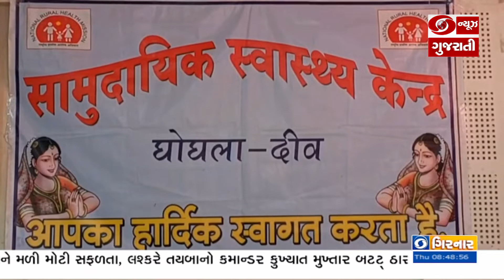Diu : ઘોઘલા ખાતે "સંપૂર્ણ રસીકરણ : ઓરી-રુબેલા નાબુદી" વિષય પર કાર્યશાળા યોજાઈ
આરોગ્ય વિભાગ દીવ દ્વારા  સામુહિક આરોગ્ય કેન્દ્ર ઘોઘલા ખાતે "સંપૂર્ણ રસીકરણ/ઓરિ-રુબેલા નાબુદી" વિષય પર કાર્યશાળા નું આયોજન કરવામાં આવ્યું.